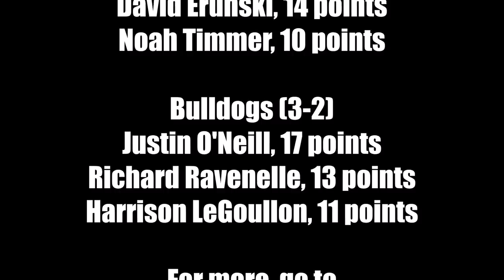Boys Basketball: Keene at Bedford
Keene got the game-winning basket from Tate Matte in the final seconds to beat Bedford 66-65 on Jan. 11, 2019.